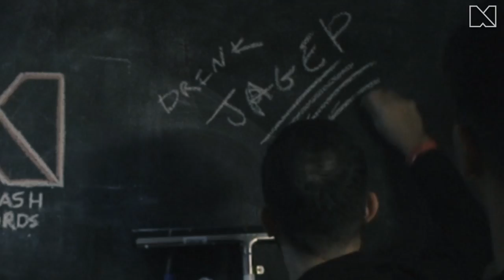Broom Room Confessions with Krosses!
The boys from Krosses go in a little deeper in our cozy Broom Room! Find out what they have to say now!